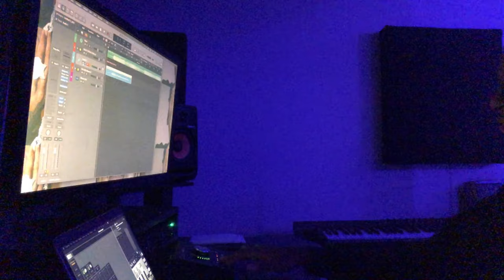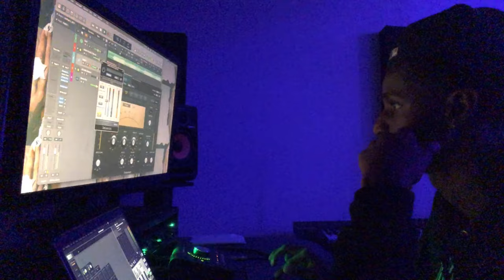VLOG TWO WITH COOKUP KOZI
WATCH TILL THE END TO SEE THE FULL REVIEW OF THE WHOLE VLOG WITH COOKUP KOZI
2ND VLOG  WITH COOKUP KOZI Successful!
Try to inform those who are lost and need to find my channel. FOLLOW MY GRAM @Bm.music and my boys and everyone involved in making this video possible
Background beats by me
COMING SOON
* What programs to use
* How to build a audience
* How to set it up and make it sound proof
* Interview upcoming Artist and Producers
* Cooking up beats
* Cooking tutorials
* Vlogs

.and more

DON'T SLEEP ON THE KID
MORE VIDEOS COMING SOON
BE ON THE LOOKOUT FOR THE VIDEOS

IGHT,  THANKYOU